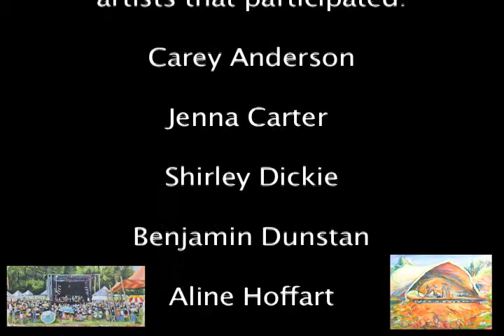"Capturing the Spirit", Artists at Vancouver Island MusicFest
In 2009 Comox Valley artists were invited by the Comox Valley Community Arts Council and Comox Valley Art Galley to spend the weekend at Vancouver Island Musicfest capturing a scene that expresses the spirit of the Vancouver Island Musicfest.